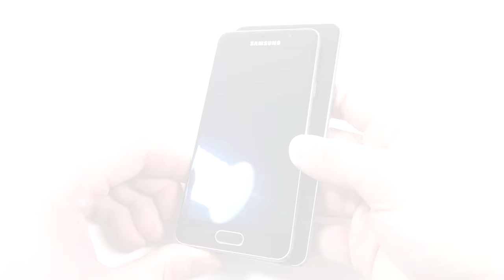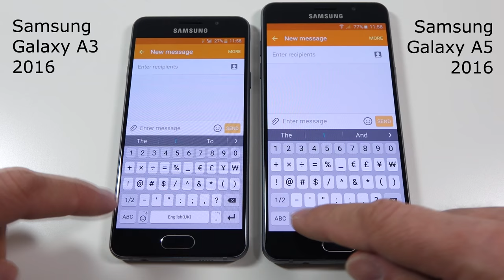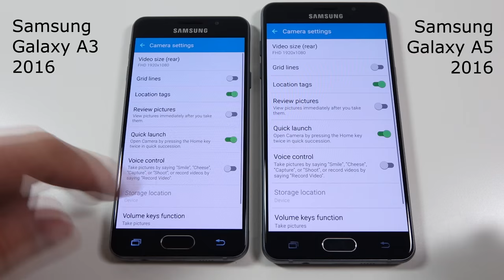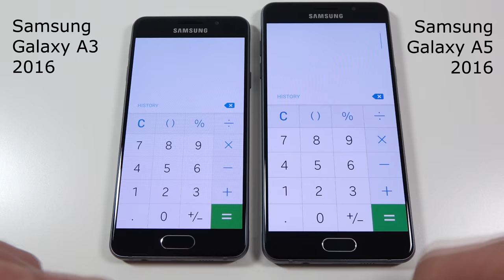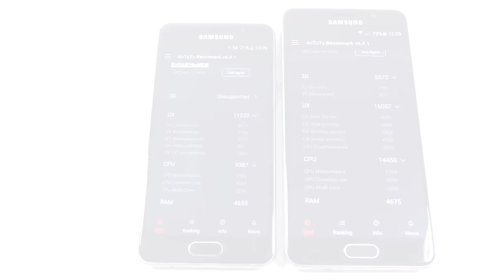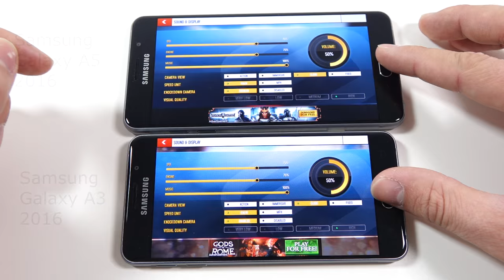Samsung Galaxy A3 2016 versus Samsung Galaxy A5 2016